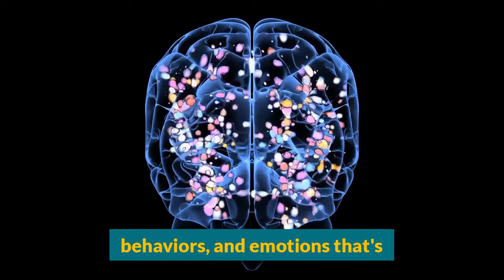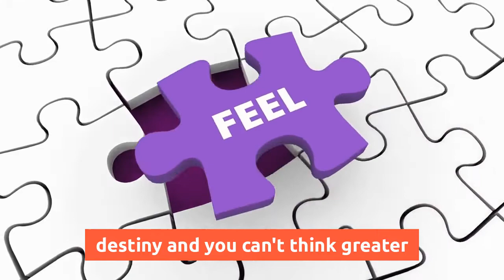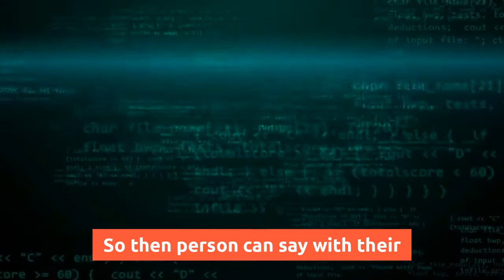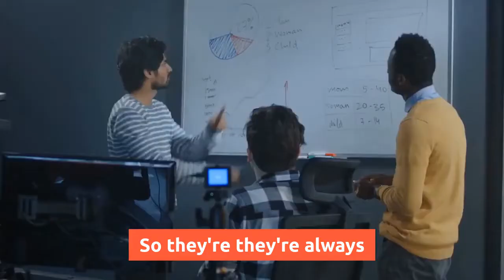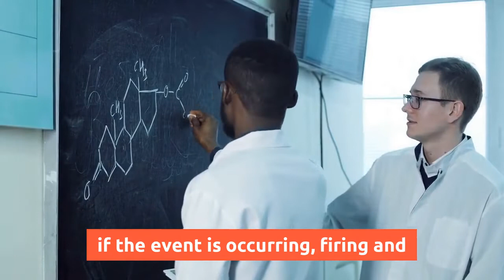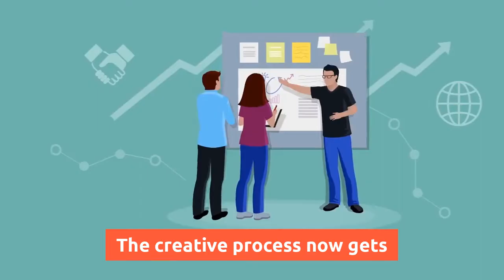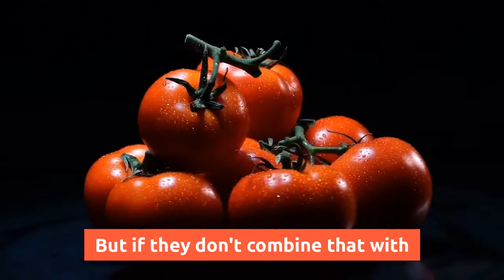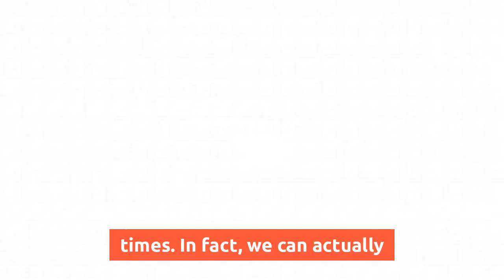Stop Doing This When You Wake Up in the Morning - Dr. Joe Dispensa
🔈 SPEAKER : Dr Joe Dispenza
*CREDIT